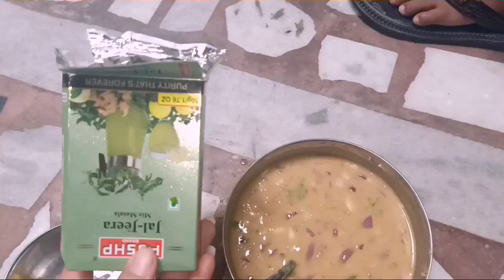आओ आज आप लोग को अपनी बगिया दिखाती हूं 🏡 😉 sattu sarbat recipe